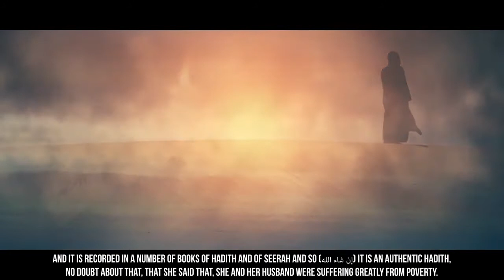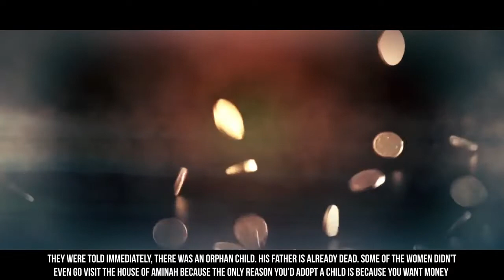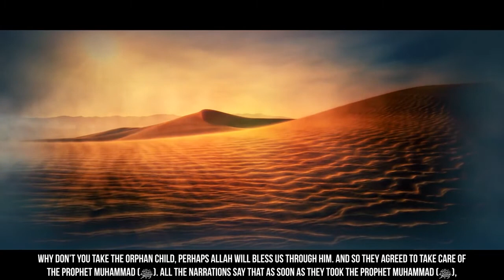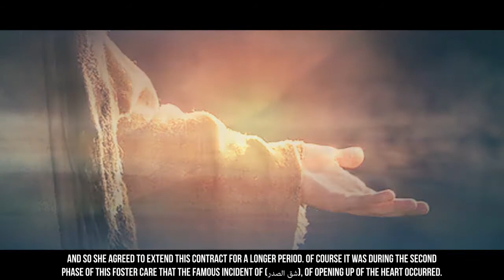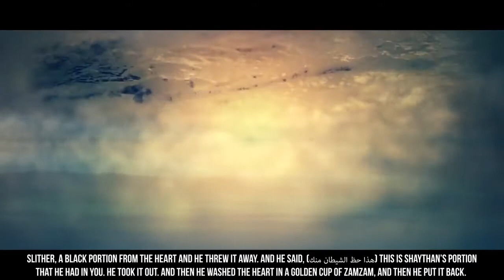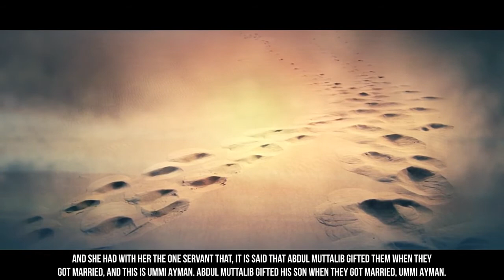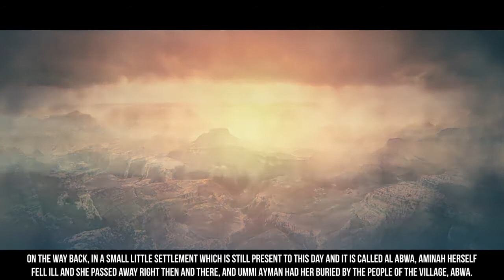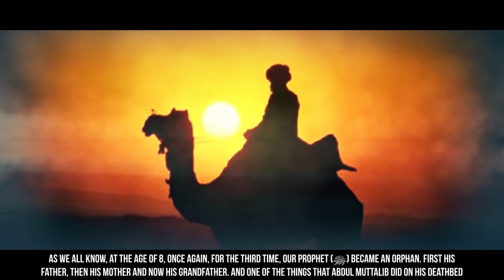EP03 When Muhammad ﷺ Was A Child Story Of Muhammad ﷺ SeerahSeries – Dr Yasir Qadhi